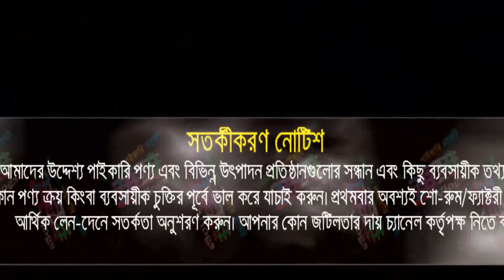ডাইরেক্ট ফ্যাক্টরী থেকে পাঞ্জাবি কোটি ও কোট কিনুন | শুধু মাত্র পাইকারি | ব্যবসার আইডিয়া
প্রিয় দর্শক, ডাইরেক্ট ফ্যাক্টরী থেকে শীতের কোটি কিনুন | শুধু মাত্র পাইকারি | ব্যবসার আইডিয়া.

🏠 ডেইলী স্টাইল পাঞ্জাবি
👉বিস্তারিত জানতে যোগাযোগ করুন: 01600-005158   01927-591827
ঠিকানা: নিউ এলিফ্যান্ট রোড, ইস্টার্ন মল্লিকার বিপরীতে, ঢাকা-১২০৫
🚺নতুন ব্যবসায় ইচ্ছুক বেকারদের জন্য থাকছে বিশেষ সুযোগ-সুবিধা।
1️⃣সারাদেশে কুরিয়ার-কন্ডিশনে পাইকারি বিক্রয় করা হয়।
2️⃣অর্ডার কনফার্ম করতে পাঁচ শত/এক হাজার টাকা বিকাশ করে বাকি টাকা ট্রান্সপোর্ট/কুরিয়ার এজেন্সি থেকে প্রডাক্ট বুঝে নেয়ার সময় পরিশোধ করুন।

🙏🙏Please Like_Comment_Share 🙏🙏